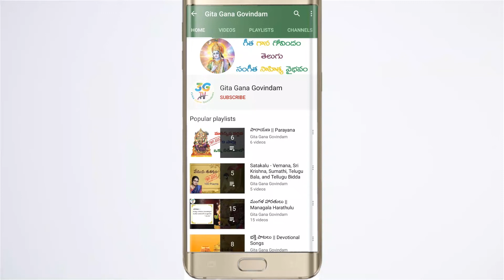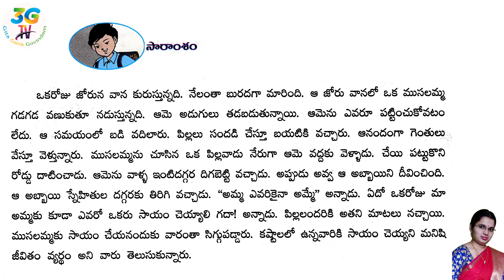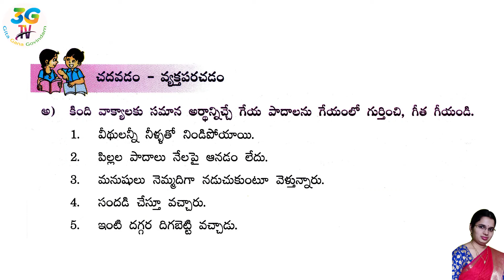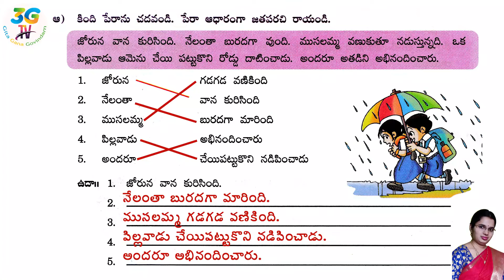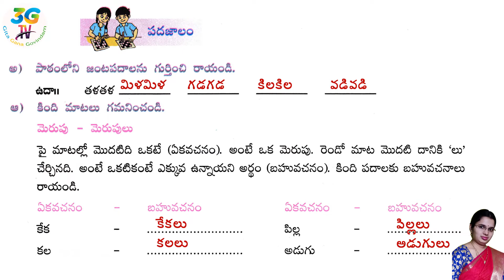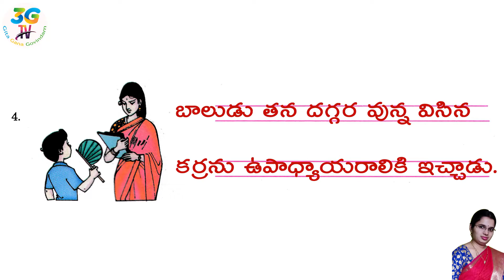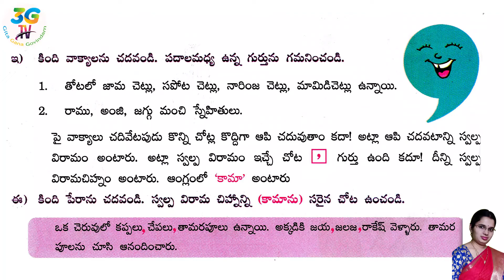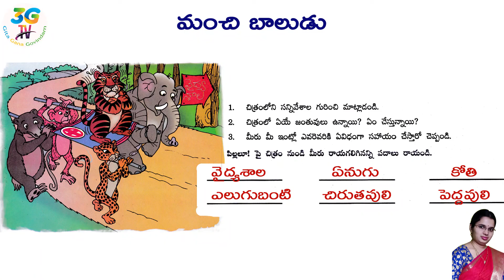Manchi Baludu lesson || మంచి బాలుడు || 3rd class Telugu || A.P Telugu New Syllabus 2020